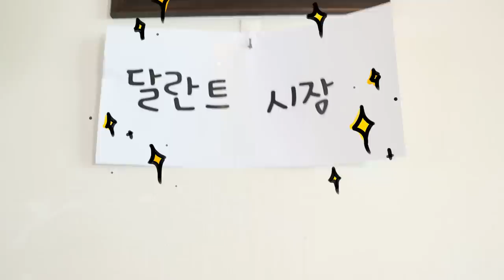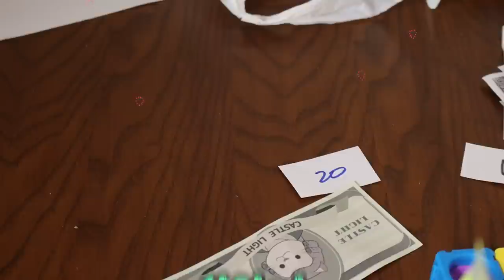처음에 무시당하다가 무대 뒤엎어 버린 학생의 재능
달란트= 재능
모두가 갖고 있다는 천부적인 재능
오키님들은 어떤 재능이 있나요?